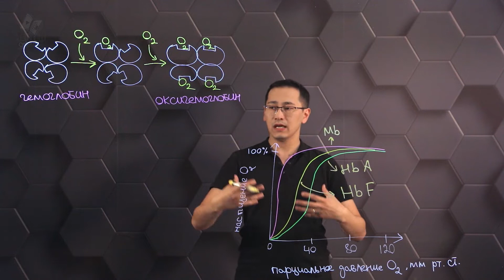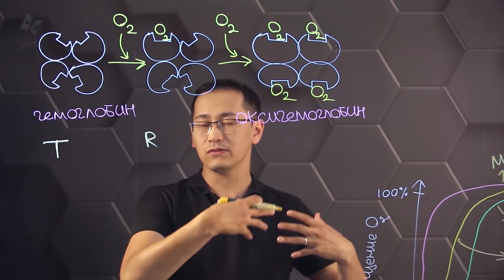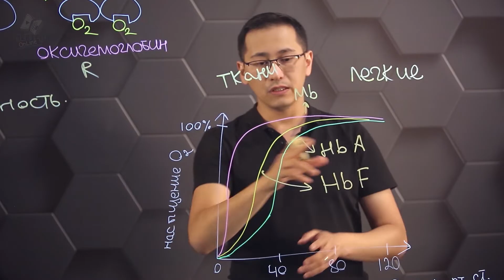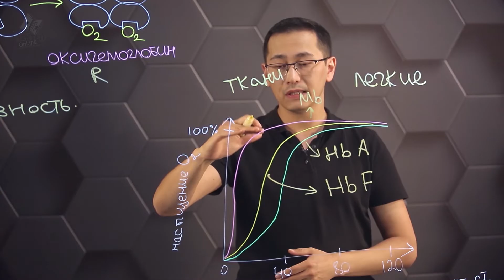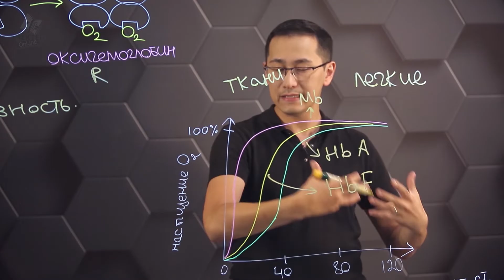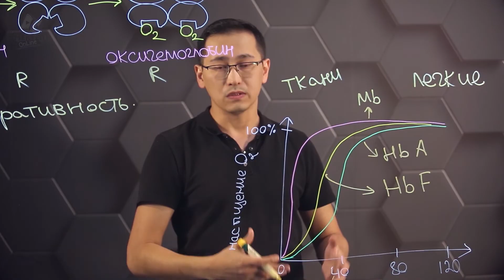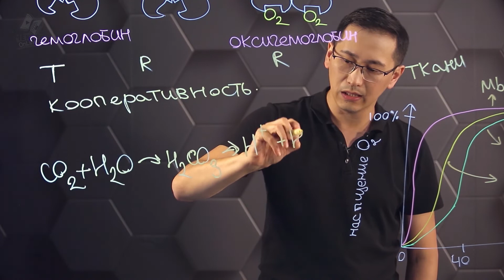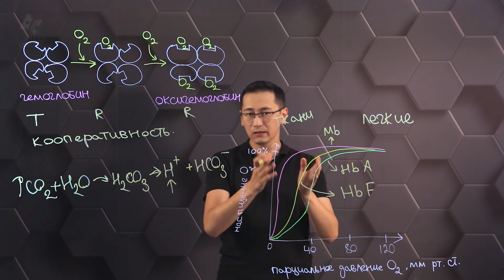Кривые диссоциации кислорода для гемоглобина и миоглобина у человека. 10 класс.